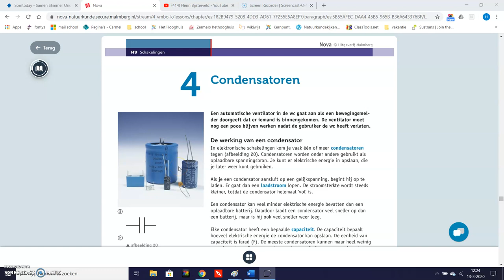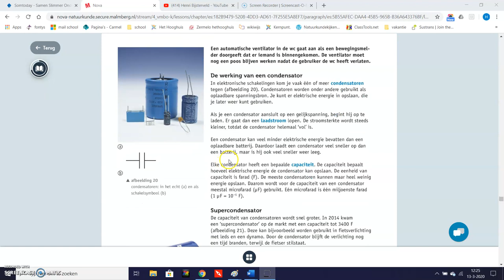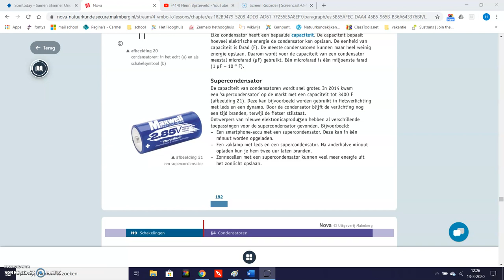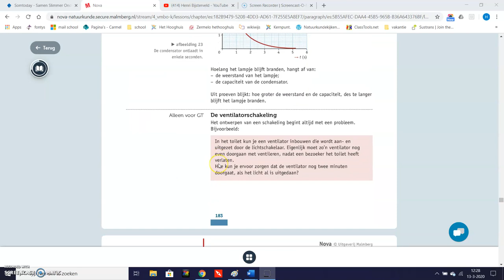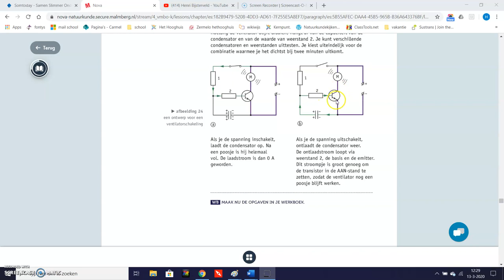schakelingen 4 kader par 4